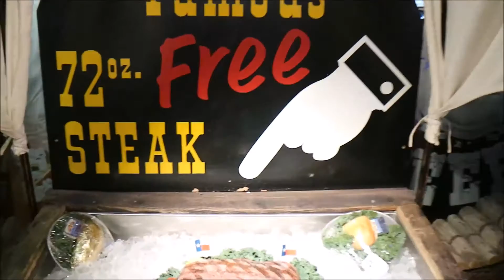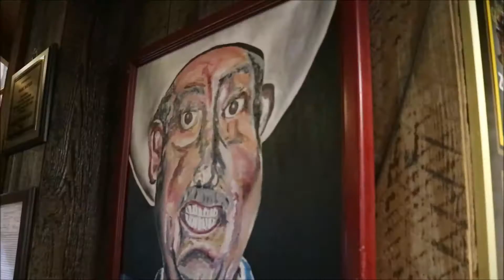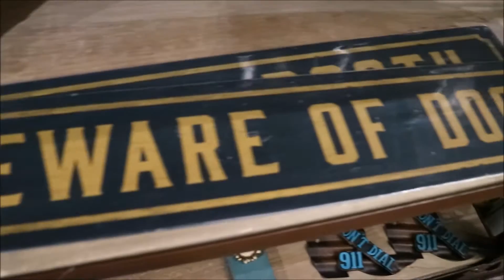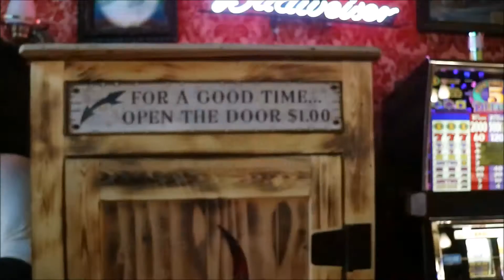BROKEN COMPASS FAMILY TAKES ON ROUTE 66 IN THE SNOW!!!!!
We load up in Chicago and drive head first into a winter snow storm. Between the struggle of the snow and driving a VW Vanagon we couldnt have asked for a better place to end our day.